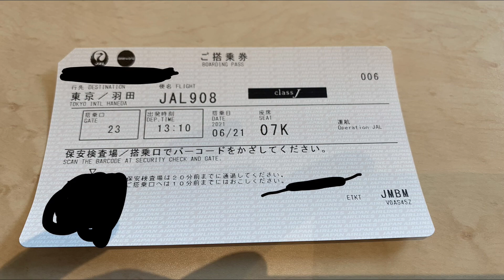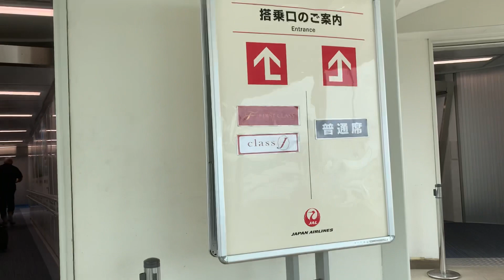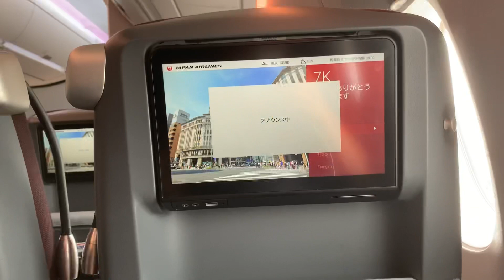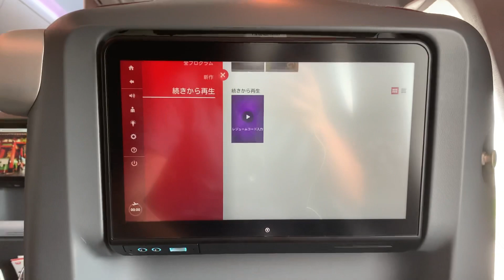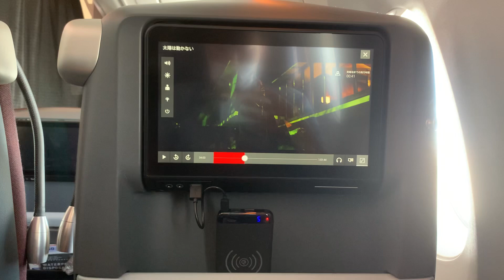JGC修行僧へ、那覇羽田線はクラスJへUGしろ！那覇→羽田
羽田那覇線の当日クラスJアップグレードはFOP単価的にもコスパが良いです。(セール運賃除く)
絶対にチャレンジしましょう。

【便名】JL908便
【機体】A350-900
【座席】7K
【運賃】11,410円
【獲得マイル】1291マイル
【獲得FOP】1672FOP
【FOP単価】6.82円/FOP
【撮影機材】iPhoneXS

現在のステータス
・平会員

これまで搭乗した便と累積FOP
5/30 伊丹ー那覇（クラスJ）　1256FOP
5/31 那覇ー羽田（普通席）　  1476FOP
5/31 羽田ー那覇（普通席）　  1476FOP（動画にはしていません）
6/1   那覇ー関空（クラスJ）　1256FOP
6/17 伊丹ー那覇（クラスJ）　1256FOP
6/17 那覇ー石垣（クラスJ）　420FOP
6/18 石垣ー与那国（普通席）  520FOP
6/20 与那国ー石垣（普通席）  520FOP（動画にはしていません）
6/21 石垣ー那覇（普通席）　  370FOP
6/21 那覇ー羽田（クラスJ）　1672FOP
初回付与　5000FOP
合計 15222FOP